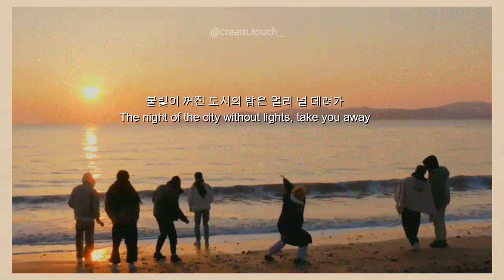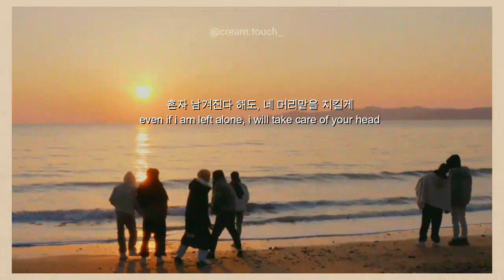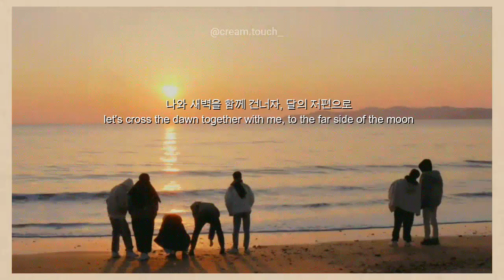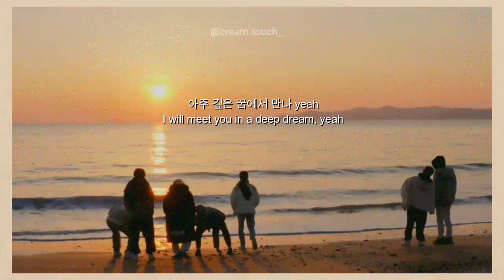NCT DREAM Teddy Bear (잘 자) Lyrics (Hangul/English) 안씨티 드림의 (잘 자) 가사 (한국어/영어)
listen teddy bear (잘 자) ​and let's sail to our dreams with dreamies,, hope you enjoy.
if there were any mistakes, please forgive me.

Song                  잘 자 (Teddy Bear)
Artist                  NCT DREAM
Album                Glitch Mode - The 2nd Album
Licensed to YouTube by    SM Entertainment (on behalf of SM Entertainment)